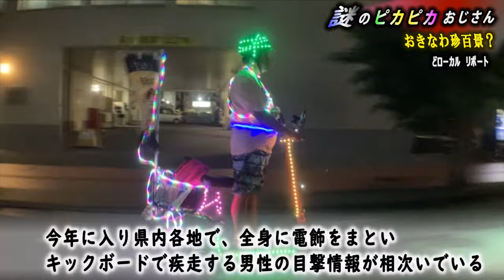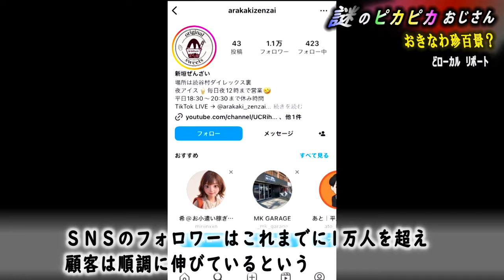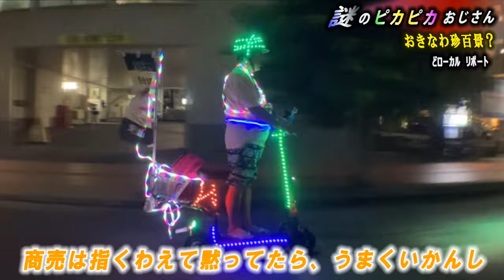おきなわ珍百景？目撃者多数、SNSで話題 謎のピカピカおじさんの正体を追え 【どローカルリポート】沖縄